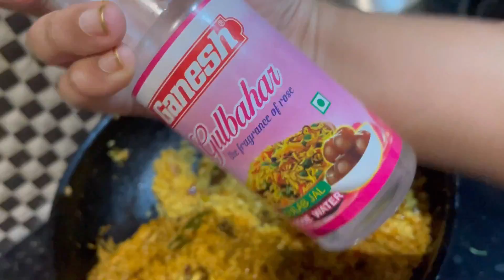One Pot Chicken Recipe //recipe for bachelor// Foodhunters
recipe